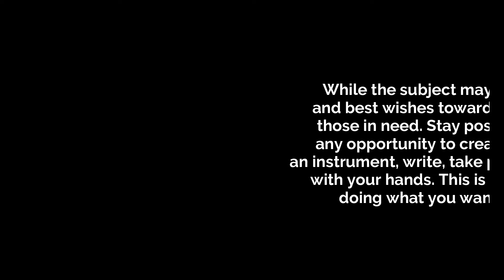992 Cast EP34 Coronavirus, dust off your Camping Gear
Me and Lisa take a trip to the store and and prepare for a staycation. This video contains music by Angrous from Elgin Illinois